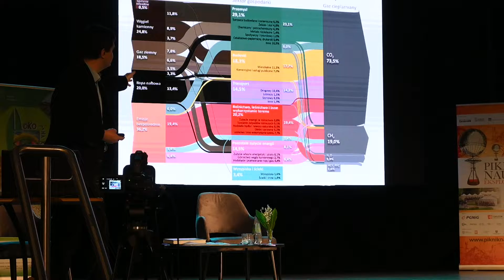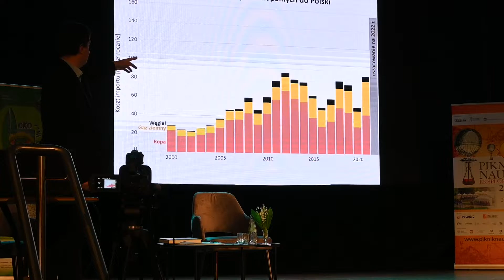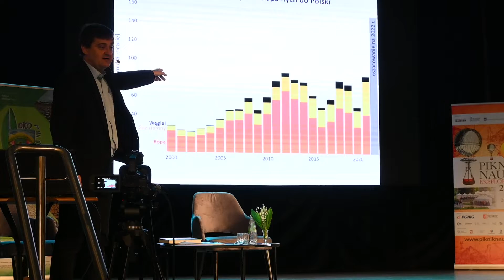Akademia dla Klimatu otworzyła Piknik Nauki EKSPLORACJE.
Wykład „Kryzys klimatyczny, od depresji do wizji …czyli jak się wykopać z dziury” Marcina Popkiewicza, redaktora portalu naukaoklimacie.pl , autora bestsellerów „Świat na rozdrożu”  i „Rewolucja energetyczna. Ale po co?” oraz głównego autora „Nauka o Klimacie” - książki która za 10 dni znajdziecie na półkach księgarni -   rozpoczął się od ….nagłej zmiany wersji wykładu. Autor powiedział – miałem inny koncept wykładu ale muszę powiedzieć inaczej, bo bardzo rzadko się zdarza że mam na sali aż tylu decydentów.

Nie dziwne zaskoczenie, bo po raz pierwszy na Akademii Klimatu projektu „OKO na Klimat” była równocześnie Pani Wojewoda, Pan Marszałek Podkarpacia, Prezydent Rzeszowa, dwóch Rektorów, pięciu Prezesów, Kurator Oświaty, 4 dyrektorów, 3 właścicieli firm, 7 pracowników urzędów, 12 nauczycieli, 11 studentek, 7 harcerzy  ….i 220 uczniów liceów i techników. Wykład był bardzo wartościowy, ciekawy ale nie był prosty. Teraz wiemy, że można zatrzymać zmiany klimatyczne i jeszcze rozwinąć gospodarkę, że można mądrze magazynować energię i stabilizować OZE; że jest dobry dla Polski i Europy i dla Świata scenariusz transformacji energetycznej.

Po wykładzie spotkaliśmy się w URBAN lab z panelistami Sieci. Tu dyskusja dotyczyła tego, co należy zrobić w Rzeszowie.

Konkluzją był postulat, zorganizowania Obywatelskiego Panelu Klimatycznego (z głównymi tematami: transport oraz zielona i niebieska infrastruktura miasta), którego  ustalenia wykona  Prezydent Rzeszowa.

Projekt finansowany przez Islandię, Liechtenstein i Norwegię z Funduszy EOG w ramach Programu Aktywni Obywatele - Fundusz Regionalny